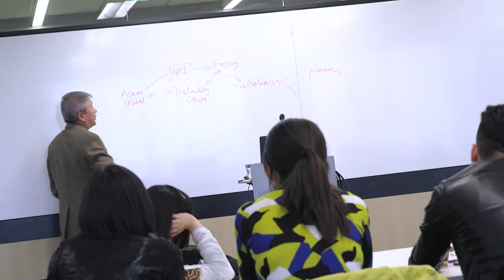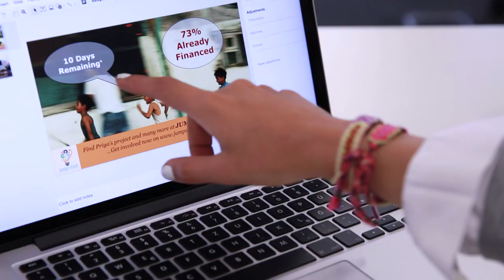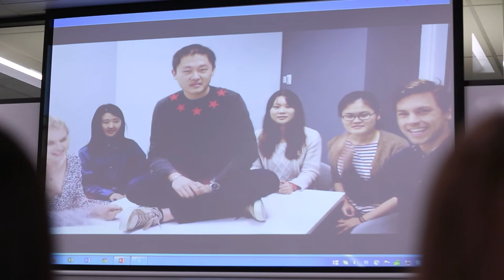CEMS MIM Block Seminar at USYD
Interested in studying the CEMS Master in International Management?